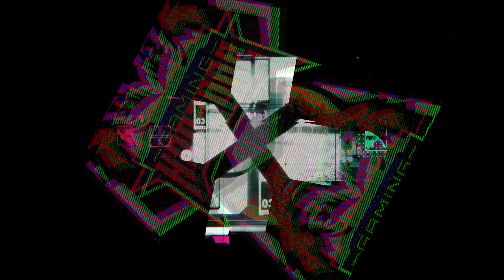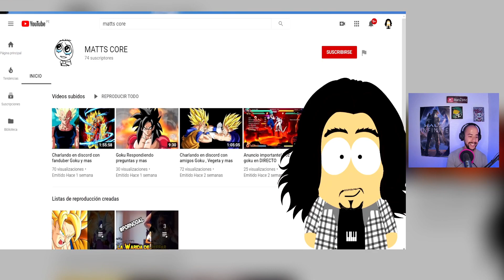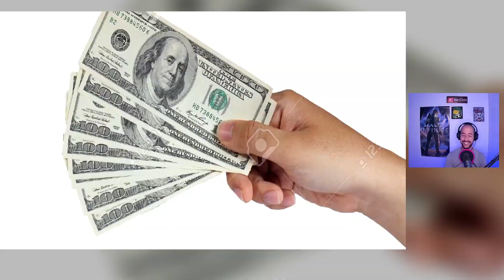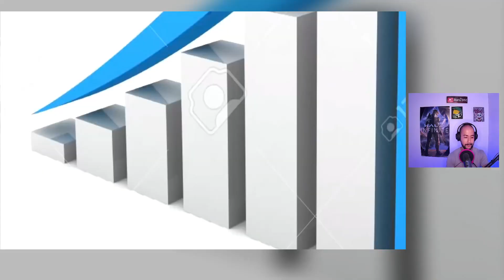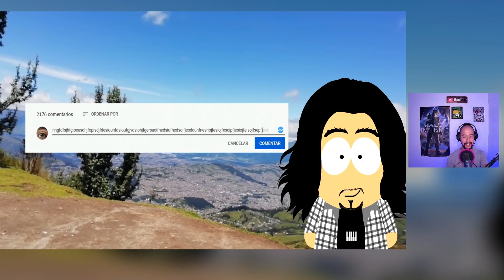💥GOKU Y FREEZER VS JIREN 💥| DBS TORNEO DEL PODER | 6 DOBLAJES 1 MOMENTO ÉPICO JEFFARVLOGS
💥HEEEEY!!! QUE TRANZA HERMANOS 🔥

Sean bienvenidos a una nueva video reacción a DBS. En esta ocasión reaccionamos y analizamos la escena de GOKU Y FREEZER VS JIREN, en este momento epicardo que jamás imaginamos que sucedería en el futuro.

💥Este vídeo al que reaccionamos lo hizo el GRAN!!

Recuerda que si eres nuevo en el canal o aún no te has suscrito te invito a que lo hagas para que no te pierdas ninguno de mis próximos vídeos hermano!!!.

Si quieren más contenido de esta maravillosa serie no olvides apoyar el vídeo dejando un ÉPICO LIKE, ÉPICO COMENTARIO y ÉPICA SUSCRIPCIÓN!!.

🎮🎮🎮🎮🎮🎮🎮🎮🎮🎮🎮LINKS😎😎😎😎😎😎😎😎😎😎